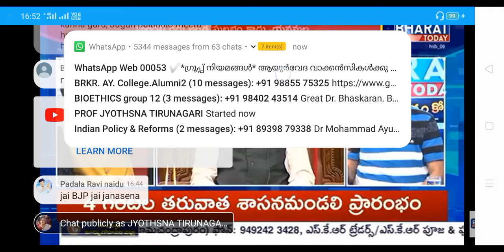TeluguMahila President Jyothsna Polite and Strong Counter to YSRCP Leader degrading Women Farmers